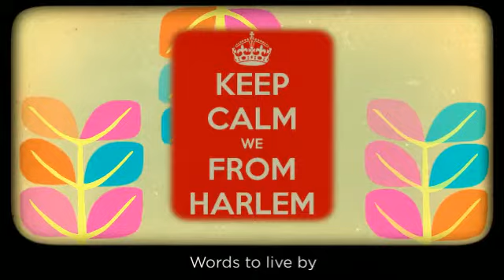SNOT 2013 Version 2.0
ViewMaster 2013 St. Nicholas Park - Friends & Family